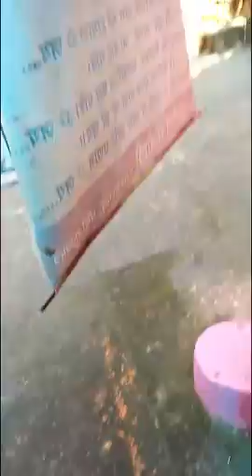Jwalpa Devi Temple , Patisen, Pauri Gharwal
This is a famous shaktipeeth of garhwal dedicated to Goddess Jwalpa. It is situated on the Right Bank of the Nawalika River, 34 km from Pauri, on the main Pauri- Kotdwar road. According to a legend in Skandha Puraan, Sachi(daughter of the demon king Pulom) wanted to marry devraj Indra so she worshipped The Supreme mother Goddess 'Shakti' here at this place. The Goddess then appeared in the form of Deeptimaan Jwalehwari and her wish was fulfilled. This name then gradually as the time passed was cut short and moduled to Jwalpa Devi. Adi Guru Shankaracharya visited and prayed in this temple and it is said that The Goddess appeared to him. Every year Navratri fair is held twice, on the occasion of Chitra and Shardiya Navratri. Anthwals are the traditional priests and care-takers of this temple as the present temple was constructed by Late Pt Shri Dutta Ram Anthwal(Anthwals being the zameendaar of the area, originally from village Aneth). Every year thousands of people visit this temple, specially unmarried girls as it is said that the girls get fine grooms just like Indraani(sachi) got Lord Indra by the grace of The Goddess. Roads are good. weather is so beautiful, river water is so chilled.